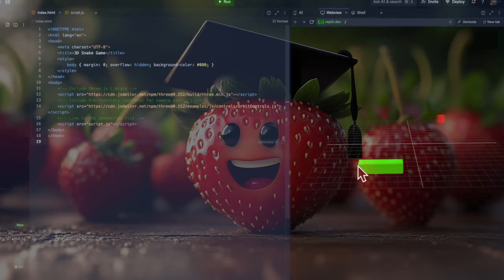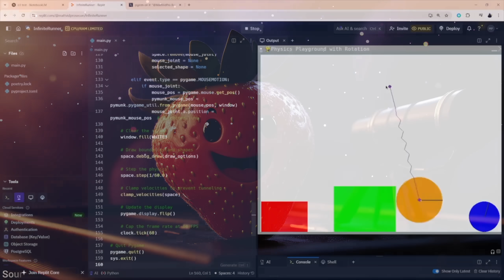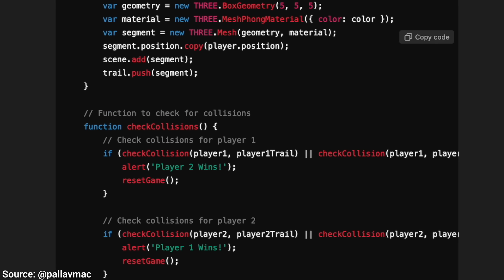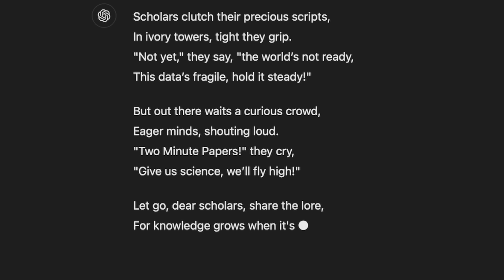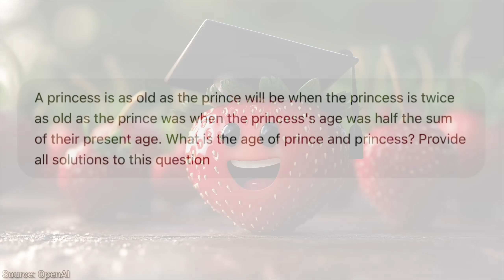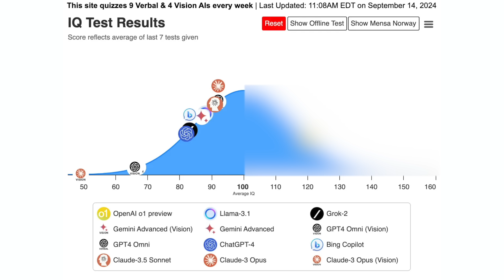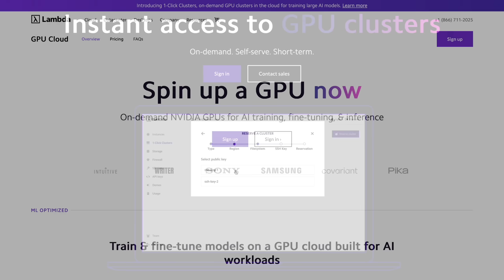OpenAI’s ChatGPT: 7 Incredible New Features!